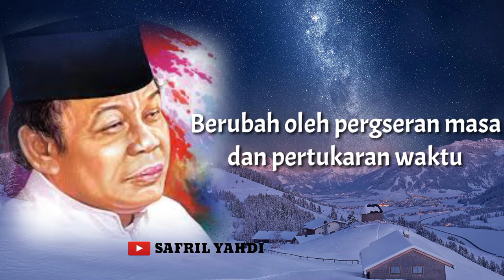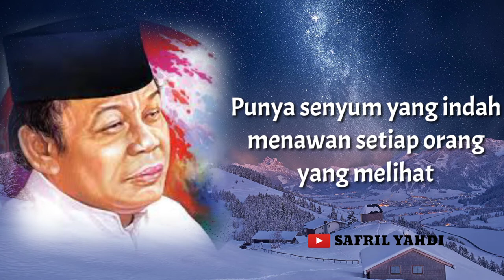NASEHAT MENYENTUH ALM K.H ZAINUDDIN MZ